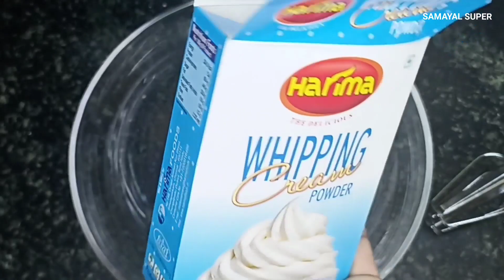கேக் & ஐஸ்கிரீம் செய்ய இந்த கிரீம் சுலபமாக செய்யலாம்/Whipping cream/@SAMAYALSUPER /Harimawhipping